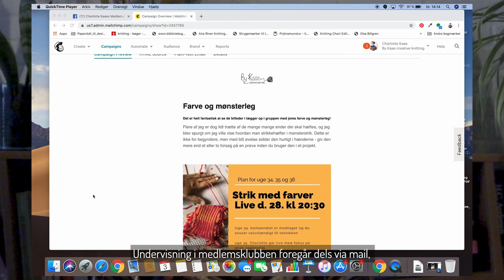Online medlemsklub for strikkere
12 uger for 275 kr gælder uge 1-12, 2020